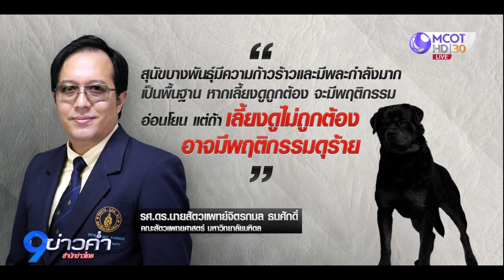สยบลือ “หมาผีปอบ” ที่แท้เป็นหมามีเจ้าของ รุมกัดวัวตาย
ปศุสัตว์ จ.สุรินทร์ ลงพื้นที่ตรวจสอบ ซากวัวตัวหนึ่ง นอนตายอยู่ทุ่งนา พบสุนัขพันธุ์ผสม 3 ตัว ทราบว่าเป็นสุนัขมีเจ้าของ รวมถึงชี้แจงผู้ไม่สบายใจจากเหตุการณ์ดังกล่าว ว่าไม่ใช่หมาผีปอบ